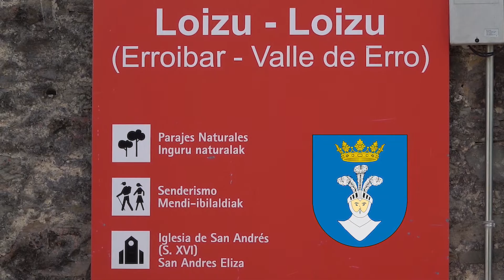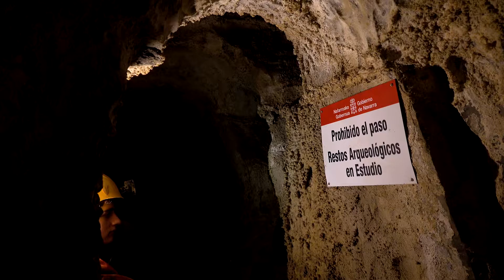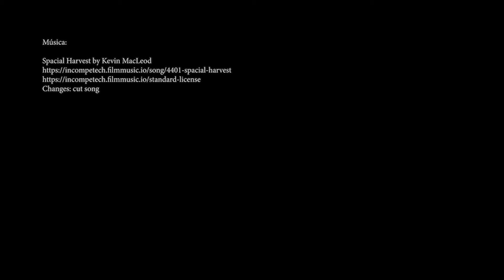LOIZUKO GIZONA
Nafarroako orain dela 11.700 urte